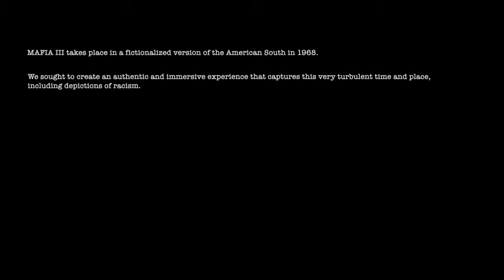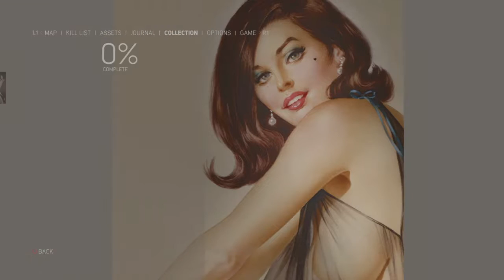Mafia III Playthrough Part 1: Working an Angle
PSN: kingomiwater